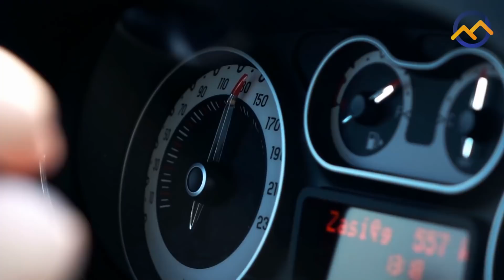TOP 10 BIZARRE POLITIE ACHTERVOLGINGEN! 🚔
Soms loopt een confrontatie tussen de politie en de snelheidsduivels uit in een politieachtervolging! Vooral in de Verenigde Staten gaan mensen heel lekker op dit soort acties. Grote achtervolgingen worden zelfs live uitgezonden op tv! Benieuwd naar de meest bizarre politieachtervolgingen ooit? Daar vertellen we je vandaag meer over!

Vragen/opmerkingen over auteursrecht?